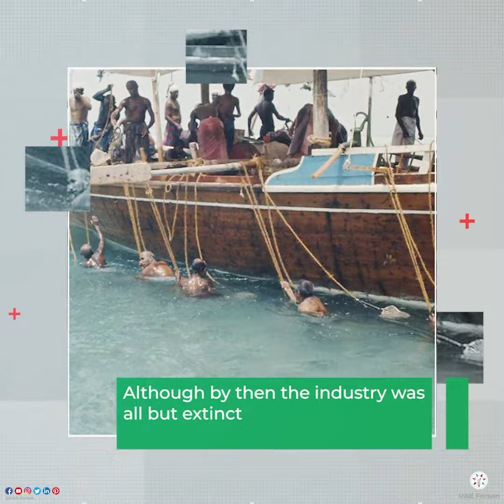The Golden Age of Abu Dhabi Pearl Diving